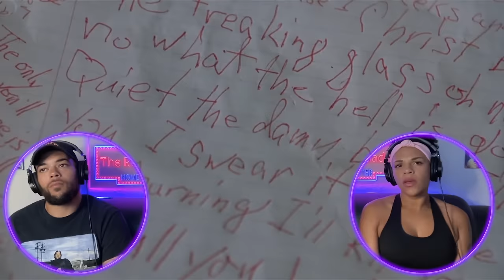THE SIXTH SENSE (1999) | FIRST TIME WATCHING | MOVIE REACTION